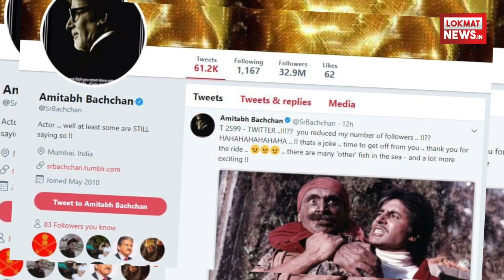जानिए क्यों दुखी हुए Amitabh ने छोड़ने की Twitter बात कही | Lokmat Hindi News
सोशल मिडिया इतना बड़ा प्लेटफार्म बन गया है की मन जाता है जिसके जितने ज्यादा फोल्लोवेर्स वो सेलब्रिटी उतनी ही ज्यादा लोकप्रिय होती है..अमिताभ बच्चन   उन लोकप्रिय सेलिब्रिटी में से एक है जो बढ़ती हुयी उम्र के साथ ज्यादा  लोकप्रिय हुए है..उनके ट्वीट्स और ब्लॉग काफी लोकप्रिय है लोग उनको पढ़ते है और अपना अभिप्राय भी उन तक पहुंचते है..ट्वीटर के ज़रिये अमिताभ अपनी राय उनके प्रशंसकों तक पहुंचते है लेकिन अब अमिताभ बच्चन ने सोशल नेटवर्किंग साइट ट्विटर को छोड़ने के संकेत दिए हैं। अमिताभ ट्विटर से नाराज लग रहे हैं। अमिताभ ने ट्वीट किया-'ट्विटर, आपने मेरे फॉलोअर्स घटाए हैं? यह मजाक लग रहा है। अब समय हो गया है विदा लेने का। अभी तक के सफर के लिए धन्यवाद।' आगे लिखा है, 'इस समुद्र में और भी कई सारी मछलियां हैं और कहीं ज्यादा रोचक हैं।'बात ऐसी है की सोशल मिडिया पर अब लोग खुद को प्रसिध्द करने के लिए कई बार जगती खबरे भी दे देते है एप विडिओ को वायरल बनाने के लिए उन पर झूठे कैप्शन दाल देते है ..इस कारण अमिताभ काफी आहत हुए है और उन्होंने ऐसे संकेत दिए है की अब वो इन सब बातो से दूर रहना चाहेंगे